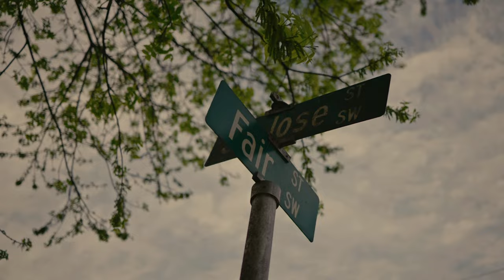Panasonic Lumix S5ii Music Video With 35mm And 85mm F1.8 Lenses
The Panasonic Lumix S5ii paired with the Panasonic 35mm and 85mm f1.8 lenses is a dream combination for creating stunning music videos. The versatility of the 35mm lens allows for capturing wide-angle shots with incredible detail and clarity, perfect for establishing shots and capturing the overall mood of the video. On the other hand, the 85mm lens excels in producing beautifully blurred backgrounds and sharp subjects, ideal for close-up shots and emphasizing emotions and expressions.

Together, these lenses offer a dynamic range of creative possibilities, allowing filmmakers to experiment with different perspectives and visual styles to bring their music videos to life. The exceptional image quality and low-light performance of the Lumix S5ii further enhance the overall cinematic look of the videos, making them truly captivating and professional.

Don't miss out on the opportunity to witness the magic of the Panasonic Lumix S5ii in action. Watch our unboxing video and test footage now to see why this camera is a game-changer in the world of cinematography.